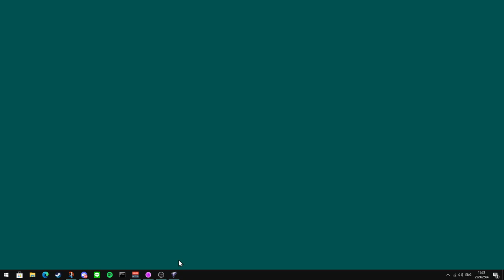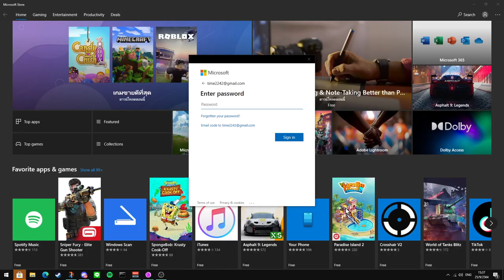Hyper Aggressive - 2v2 - Mental Omega 3.3.5 (C&C red alert 2)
2v2

Match info:
A1time - as  Pacific Front
Vordik- as  Latin Confederation
vs
Syn - as Last Bastion
sufferfr0mlag - as  Coronia

Map info:
Ashes to Ashes(4)
Mod info:
Mental Omega is a free unofficial expansion pack for Command & Conquer Red Alert 2 Yuri's Revenge.
It started off as a balance modification created by Speeder and Mevitar and first released in 2005. After a few years, it had grown into an unofficial sequel with new campaigns for the Allies, Soviets, and Yuri. Version 3.3 marks the end of the long road and the final release in the Mental Omega series.

Among many consequences of the events that took place during the Act One of the Mental Omega campaign is Yuri's rise to power. However, his increasing strength alerted some, who were forced to form an unexpected alliance and make difficult decisions. The actions of those people will result in the creation of a highly advanced army called the Foehn Revolt.

This new faction is an important part of the new Mental Omega release and comes with its own full set of three subfactions, each of them with their preferred technologies, tactics and weapons as well as unique heroes and special units. The Foehn Revolt relies on technologies and tactics not seen before during the Great War, many of which were possible to do thanks to the new features added by Ares Expansion DLL.
I copy this from OC